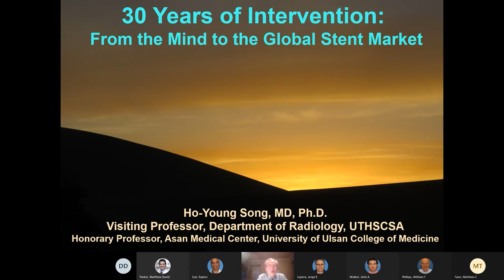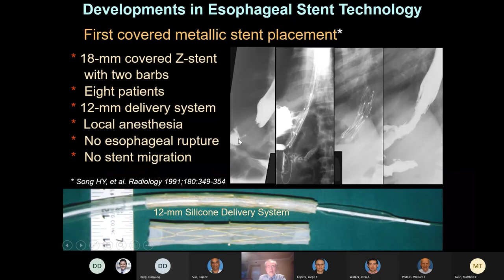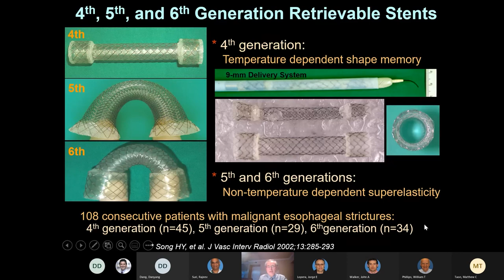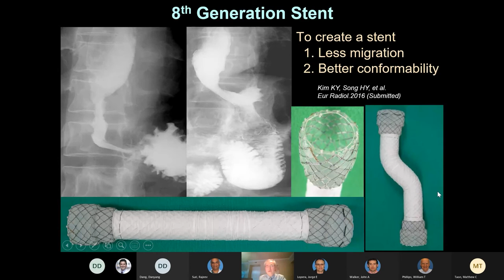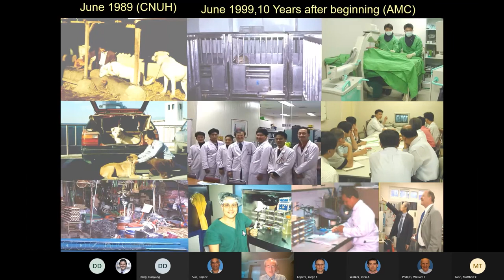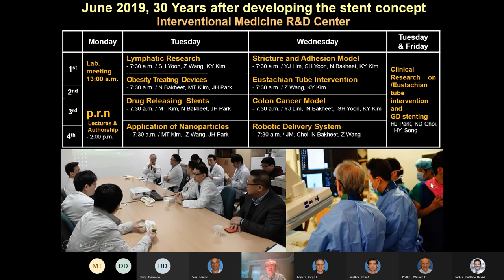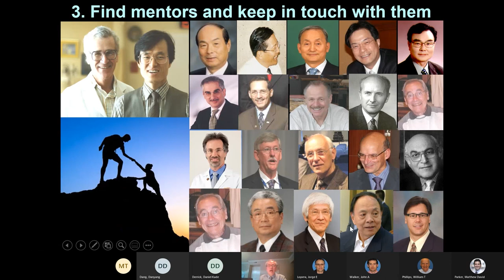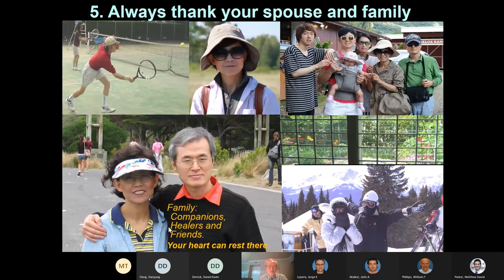30 Years of GI Intervention: From the Mind to the Global Stent Market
This is a reflection on my personal history in the research world.
00:00 Lecture
32:21 Q&A
I had started my research at Jeonbuk National University Hospital in 1988 by setting up a machinery shop in my office and raising dogs in a farmer’s house because my alma mater, did not have animal facilities. I brought these dogs to the hospital on weekends to conduct experiments using our human angiography suite. Of course, it was not permitted to use clinical machines for animal studies, but the hospital understood my situation and made an exception for me. I visited local hardware shops to find appropriate tubes for building the stent delivery system because there was no medical device company in Korea at the time. My office machinery shop was humble to say the least. For example, I picked up the desk from a garbage dump. The other instruments cost less than $100. I decided to move to Asan Medical Center in 1993. You can see my research lab in AMC in 1999, 10 years after beginning. Thanks to research grants, we had a fancy machinery shop, a clean room with spotless benches, and excellent animal facilities. As we had a mobile C-arm, we were able to do animal studies during the week. What about manpower? In the beginning, a radiological technologist and I did all experimental studies, but by 1999 we had strong manpower, eventually world famous doctors from abroad visited our research lab to observe what we were doing.